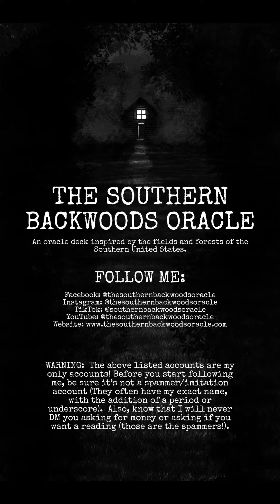WEEKLY CARD READING 10/29-11/04